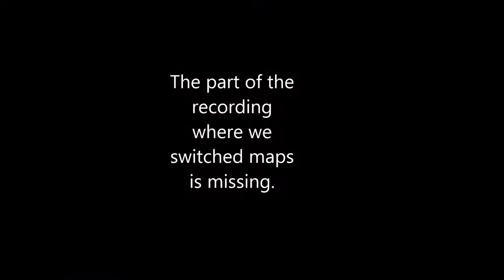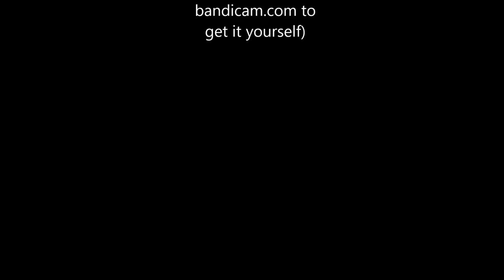The chipmunks play games ep.2: Mashed Perterters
The chipmunks are back playing super crate box. In this episode we discover a new level that shows just how bad they are at this game and we learn that only the black chipmunk can do back flips.